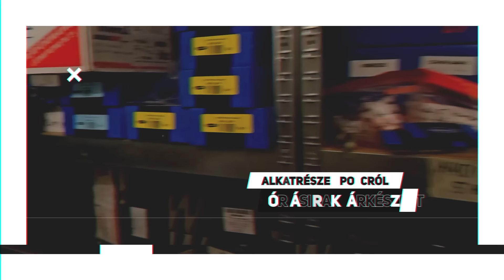Toyota 2JZ drift verseny motor építés első lépései az RMS garázsban: motor bontás 1. rész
Az RMS műhely egyik leggyakrabban tuingolt motorja a Toyota / Lexus 2JZ 3literes sorhatos erőforrása. Amikor egy 30 éves, használt motorból verseny motor készül, akkor az első lépés a donor 2JZ szétszerelése. Ebben a kétrészes videóban megmutatjuk, hogy miként kell szakszerűen, rombolás nélkül, a fontos alkatrészeket szemelőtt tartva darabokra szedni egy maximálisan 1000Nm és 1000 lóerő leadására képes pro kategóriás drift verseny motort. Kielemezzük az egyes alkatrészek működését és elárulunk sok apró, de nagyon fontos szempontot, hogy mire érdemes figyelni, ha ilyen motorból szeretnél versenygépet építeni.

Soundstripe code:
YVVIMJDRDPU6WNUR